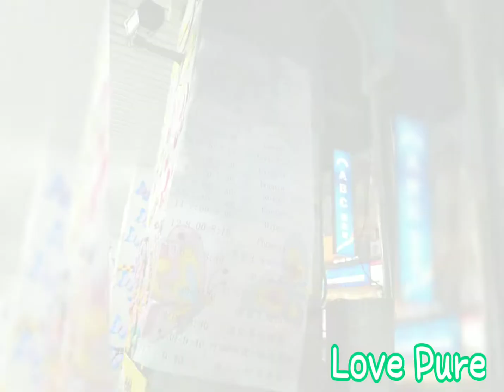108年克麗斯玎畢業晚會【Felix升大班】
【這部是以寶貝Felix為主軸的特別版本！】

來克麗斯玎三年
每一次的活動都感受學校超用心的規劃

萬聖節搞怪活動
都幾乎要每一年都登上報紙了(≧∇≦)

當然
克麗斯玎的家長也是超高的配合度
學校與家長齊心合力爆發出的驚人實力

每一年的親子戶外教學
不開玩笑，8台、10台遊覽車的壯觀景象
≧ω≦

學齡前的教育
是需要家庭與學校共同付出、配合

這個部分
克麗斯玎真的很讓人感動

園方的教育理念、課程規劃
老師們的細心、耐心引導，看顧

真的是家長跟寶貝
一同在成長

謝謝克麗斯玎
謝謝老師們

期待新的學年度
Ariel、Felix精彩、豐富的學校生活
(๑・ω-)～♥”

客倌請自行移駕嘿！！ ≧∇≦   》